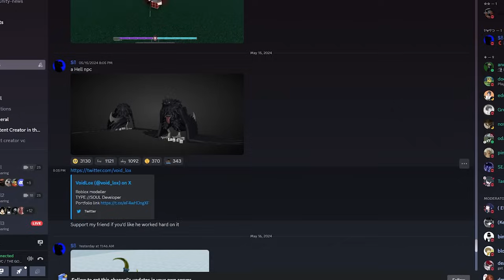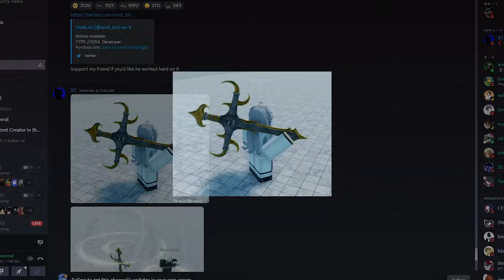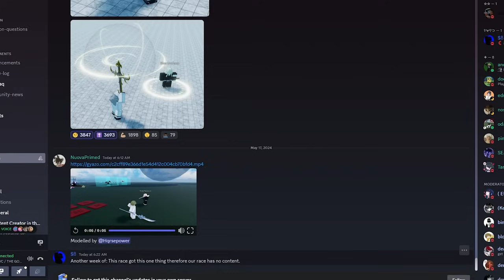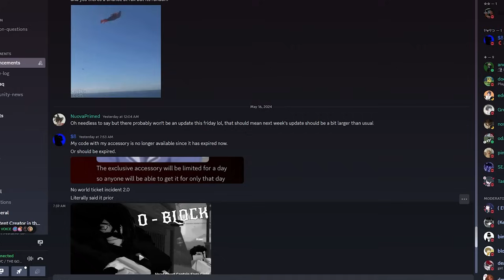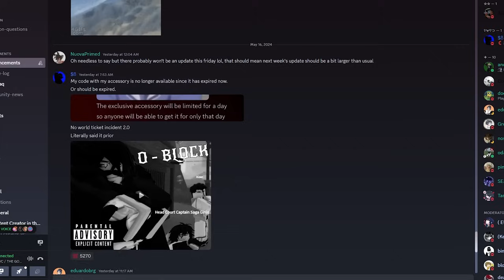Next Weeks Update Leaks.. (New Mythics??) | Type Soul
Yuh

Type://Soul is a bleach game that was multi-developed. It was initially a closed-community game released to the public months after the closed-community aspect of the game.

How to get TESTER?